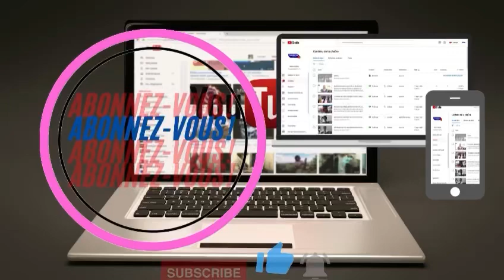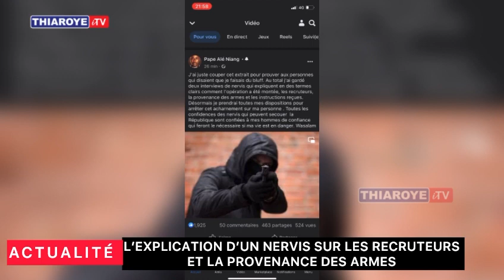🔴😳KAWTEF LES TÉMOIGNAGES D’UN NERVIS SUR LES RECRUTEMENTS, LE MONTANT PAYÉ, ET DES PRIMES…